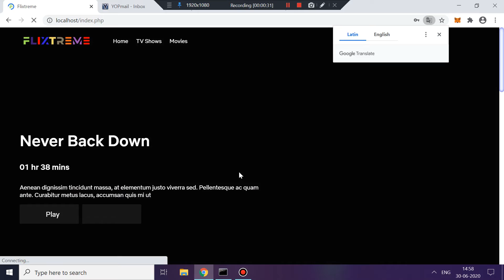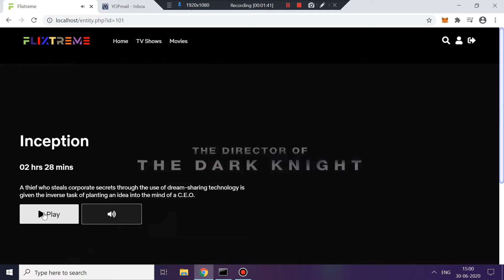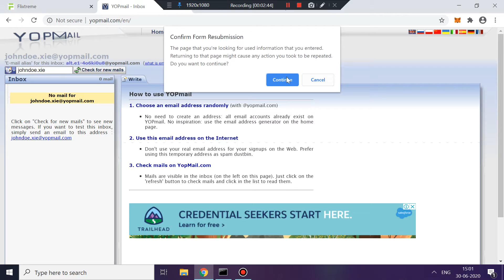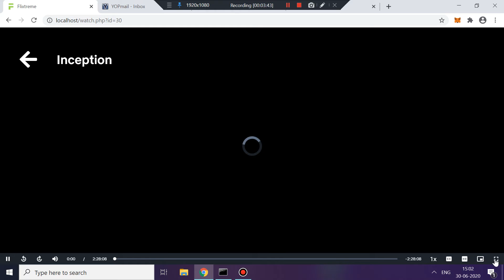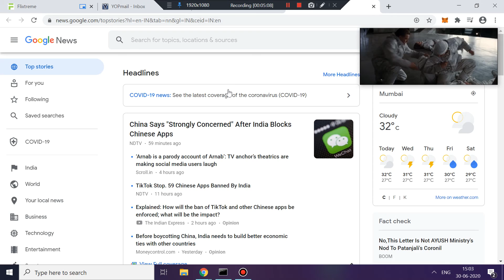FliXtreme - A video on demand service | PHP | MySQL | HLS | FFmpeg | MetaMask